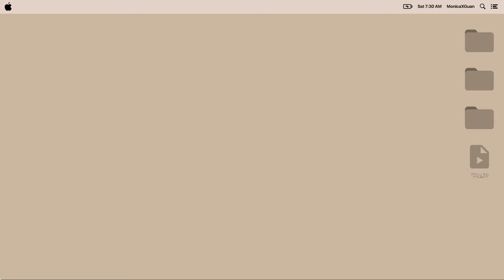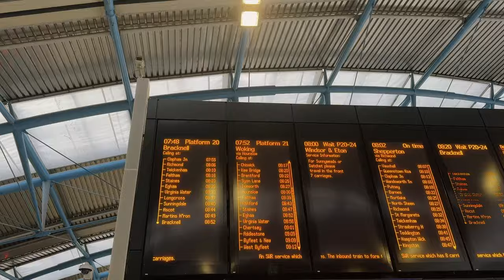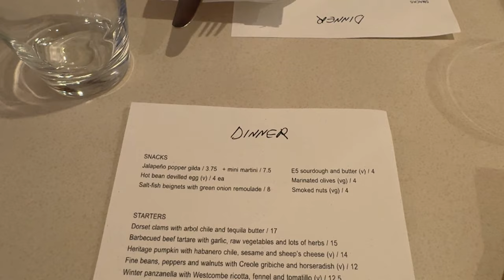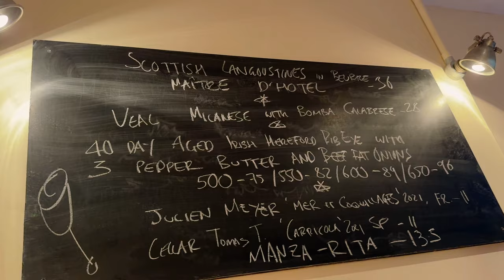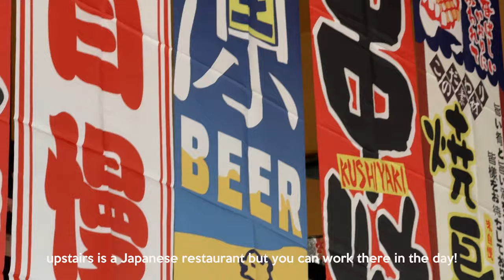london diaries | chatty get ready with me, date night in soho, work from a new cafe, failed park run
Weekends in London. Spring is finally here 🌸

*my favs on amazon

*iPhone 15 Pro Max
*Canon M50 with kit lens
*For wide-angle vlogging
*Home tripod
*Phone Tripod
*On the go tripod

00:00 intro
00:13 park run?
01:58 date night
03:45 get ready with me
09:06 work from cafe
10:07 sunday groceries
11:13 cooking 🍳